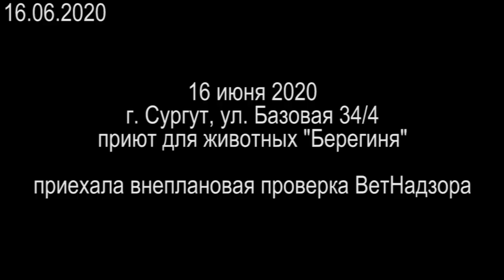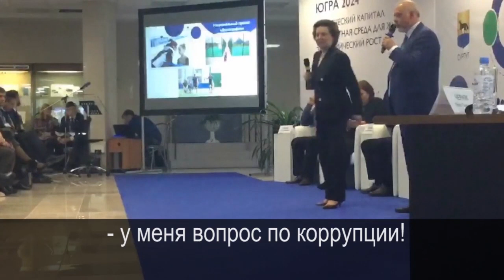ВОРОНТЁРСТВО ЧЕРЕЗ ОПЕКУ или БЕРЕГИНЮ БЛОГЕР БЕРЕЖЁТ ЧАСТЬ 5 2020-06-17 Сургут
ЗАДЕРЖАНИЕ "ВОЛОНТЁРОВ"
продолжаются проверки и нападки "волонтёров" на приют "Берегиня" и на детей его руководителей . освещаем ситуацию. поступают новые грозы от так называемых "волотёров". в отношении одного из них написаны два сообщения о совершённом преступлении в соответствии со ст. 141 УПК РФ (файлы приложены). так же руководством приюта Берегиня написано сообщение о признаках мошенничества в действиях неустановленных лиц, которые организовали группу "PAWмоги - Сургут", используют фото и видео материалы собак и территории приюта и при этом собирают денежные средства на свои собственные реквизиты (смотрите фото). сегодня 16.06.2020 при очередной проверке ветнадзора по заявлению "волонтёров" они решили сами приехать и проконтролировать работу ветнадзора. сново зашли на территорию без разрешения и дестабилизировали работу приюта и ветнадзора. была вызвана полиция. четверо "волонтёров" увезли отдел полиции и поместили в дежурную часть. скорее всего будут административные дела, скорее всего по 19.3 КоАП (до 15 суток) возможно отделаются штрафом

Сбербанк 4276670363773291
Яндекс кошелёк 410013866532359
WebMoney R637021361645